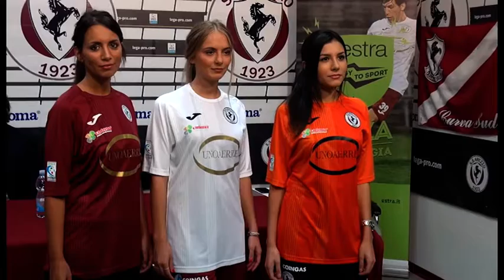S.S. Arezzo: presentati maglie e sponsor per la stagione 2018/19